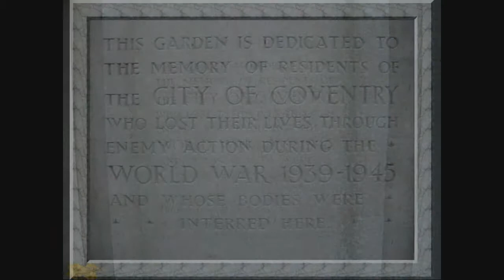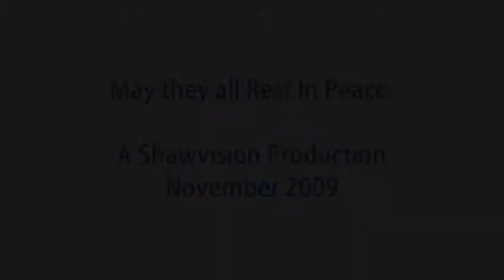Coventry Civilian War Grave / Remembrance Garden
The site of the communal grave for victims of air raids during World War Two.
In addition to the local population, thousands of people from all over the UK and Ireland worked in Coventry's factories during the war. No one was safe from Nazi bombs. Raids began in June 1940 and by the end of October 1940, casualty figures were 176 dead and 229 seriously injured. The infamous raid of 14 November 1940 resulted in so many fatalities that it was decided to bury the victims in a communal grave at London Road Cemetery. Easter 1941 saw more heavy raids and heavy loss of life. The final air raid on the city was in August 1942. Around 1,250 people died altogether as a result of air attacks on the city.